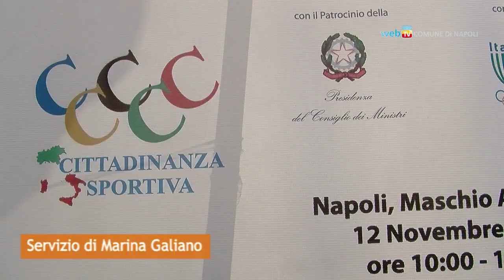Cittadinanza sportiva, stessi diritti per gli stranieri nati in Italia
Anche il presidente del Calcio Napoli, Aurelio De Laurentiis, partecipa al convegno sulla Cittadinanza sportiva al Maschio Angioino. Esponenti del mondo sportivo e istituzionale chiedono che ai giovani stranieri nati in Italia siano riconosciute le stesse possibilità di accesso ai campionati italiani.